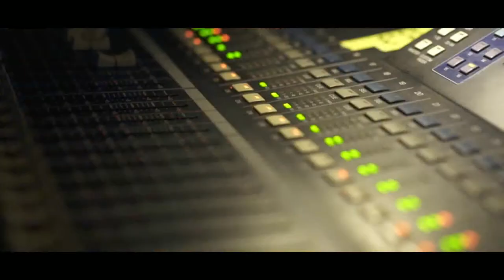BEYOND THE EDGE production - 12.05.17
Located in one of the most beautiful spots in Israel, right beyond the Dead sea, we created an unbelieving trance - meditation 24 hours Experience.

With:
NOA ZULU - didgeridoo and musical managements
NISSIM AMON - Zen Master

also performing:
DARWISH - DJ
NITAY ZELNIKER - taiko life
"THE TRIBE " - lital Natanzon's fire dance group
BABA GUZAMBA- Dj's

Carmel De Picciotto - Sound Engineering
KILIM - light & sound

Video-Clip Credits:

Dreaming Elephants- Mayfly (Hosting Idit Eshel -Singing)
Yoham - Heart Warrior
Effective- Godavari

Eyal Karol PHotography